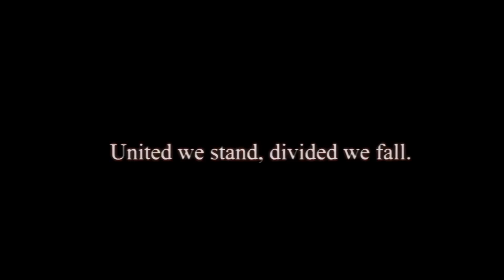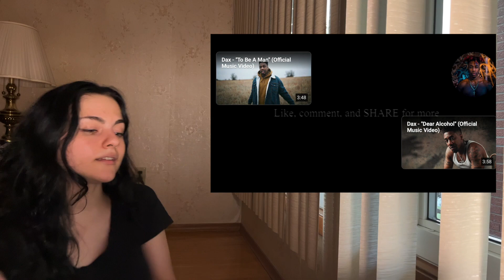HARD PILL TO SWALLOW.. Canadian Reacts To Dax – Oliver Anthony “Rich Men North Of Richmond” (Remix)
it's truly a shame..

Let me know what you guys thought of the song and commentary down below!

Canadian Reacts To "Dax – Oliver Anthony “Rich Men North Of Richmond” (Remix)", Dax, Oliver Anthony, rich men north of Richmond, reaction,